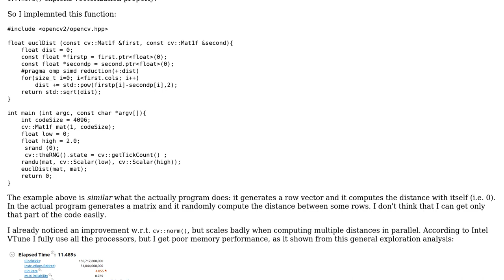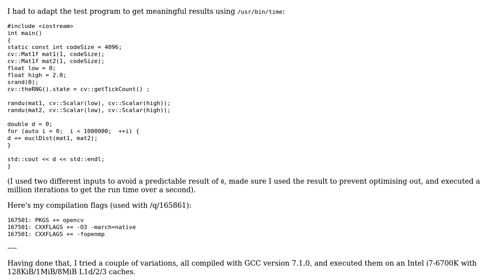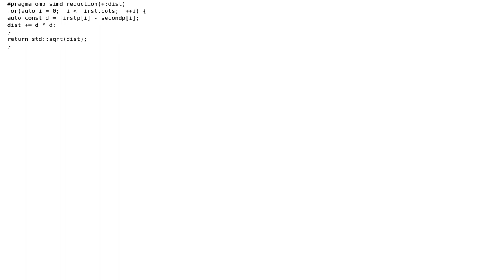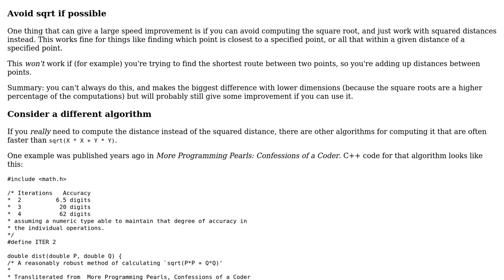Code Review: OpenMP SIMD Euclidean Distance (2 Solutions!!)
Code Review: OpenMP SIMD Euclidean Distance

With thanks & praise to God, and with thanks to the many people who have made this project possible! | Content (except music & images) licensed under CC BY-SA | Music | Images & others | With thanks to user user6321 user Toby Speight user Jerry Coffin and the Stack Exchange Network Trademarks are property of their respective owners. You are responsible for your own actions.